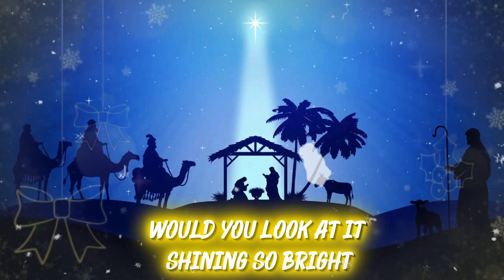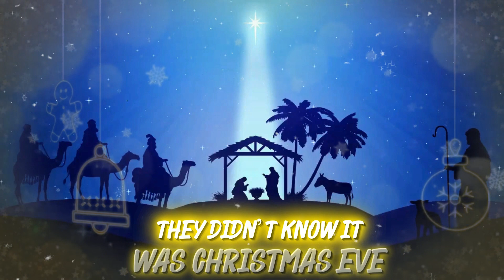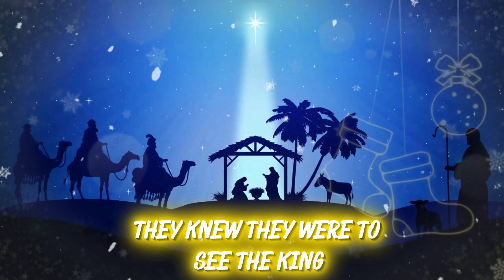Ronan Ryan - 2000 Years & Counting (Offical Lyric Video)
Lyrics to the Christmas Carol '2000 Years & Counting' by Ronan Ryan.